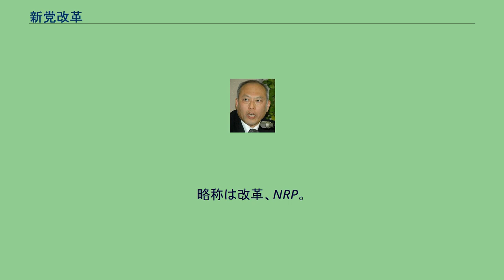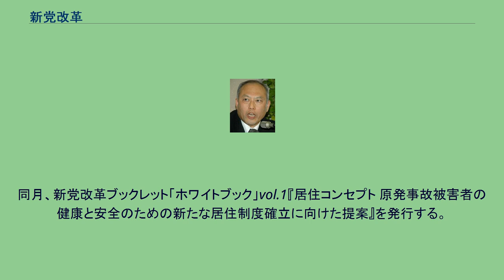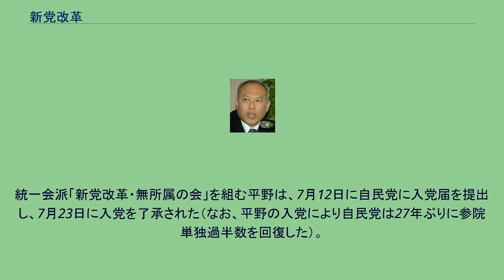新党改革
新党改革（しんとうかいかく、英語: New Renaissance Party）は、かつて存在した日本の政党。
略称は改革、NRP。
1字表記の際は、改と表記される。
2010年4月23日までの党名は改革クラブ（かいかくクラブ、英語: Japan Renaissance Party）。
2008年（平成20年）8月に、民主党執行部の党運営に反発する渡辺秀央らと自民党への復帰を望む荒井広幸らにより「改革クラブ」として結成される。
結党の翌月から政党助成法上の要件を満たす政党であったが、2009年8月30日投開票の第45回衆議院議員総選挙後の一時期、国会議員が定数を満たさず、政治団体に転落していたことがあった。
なお、1998年から2000年まで国会に議席を有していた改革クラブとは構成メンバー・政策などいずれの面からも無関係である。
2010年4月23日、自民党を離党した舛添要一を新代表として政党名を「新党改革」に変更し、自民党との統一会派「自由民主党・改革クラブ」を解消。
舛添以外に第22回参議院議員通常選挙で自民党の公認を得られなかった矢野哲朗・小池正勝が入党したが、改革クラブ結党時のメンバーであった大江康弘と唯一の衆議院議員であった中村喜四郎との2名が舛添への反発から離党した。
大江はその後幸福実現党を経て自民党に入党、中村は引き続き自民党との統一会派で活動した。
2010年の第22回参議院議員通常選挙において比例区での得票率が2.0%を超えたため、2016年まで政党助成法上の政党要件を満たしていた。
2016年の第24回参議院議員通常選挙において東京都選挙区に公認候補1名を擁立し、また比例区で9名が立候補したものの、代表の荒井広幸も含め全員が落選し国会での議席を失うこととなった。
比例区での得票率も2.0%を下回ったため、新党改革は荒井の任期満了を待たず2016年7月10日付けで政党要件を失った。
25日、解散式を行なった。
民主党参議院議員の渡辺は、自由党に所属し、小沢一郎の側近として民由合併を積極的に進めたが、2004年（平成16年）の第20回参院選に出馬した際、小沢の支援を得ることができず、渡辺を師と仰ぐ大江康弘とともに小沢と距離を置くようになった。
郵政民営化をめぐり自民党を離党し新党日本結成に参画した荒井は、党代表である田中康夫の党運営に反発して離党、自民党と統一会派を結成したが与党が参院において少数派であったことから影響力を発揮することができなかった。
そのような状況で民主党離党を決意した渡辺・大江は、荒井と同じく参院で孤立していた無所属の松下新平と新党結成を画策した。
当初はこの4人に加えて民主党の姫井由美子も参加する予定であったが、前日の8月28日に新党立ち上げが明るみに出ると、姫井は民主党執行部の説得を受けて翻意、記者会見直前で参加を取りやめた。
また渡辺が強い影響力を持っていた新潟県でも菊田真紀子ら民主党国会議員の追随はなく、逆に渡辺の影響力低下を示す結果となった。
そのため、発足当初は政党交付金の受給資格である「国会議員数が5人以上」をクリアできず、政党助成法上の政党に該当しない政治団体として扱われていたが、9月24日に衆議院議員で無所属の西村眞悟が加わったことにより政党助成法上の政党要件を満たし、同日付で政党としての届けを総務省に提出し受理された。
結党2日後の9月1日に福田康夫内閣総理大臣が辞意を表明し、次期自民党総裁の選出と衆議院解散総選挙の日程が政治の焦点となった。
さらに9月半ばから世界的な金融危機が勃発したため、改革クラブへの社会的関心は急速に薄れることとなった。
2008年9月24日に召集された第170臨時国会の冒頭に行われた内閣総理大臣指名選挙では、参議院において改革クラブの4人は1回目、決選投票の双方とも自民党総裁、麻生太郎に投票した。
一方、衆議院で唯一の所属議員である西村眞悟は麻生でなく平沼赳夫に投票した（1回目で麻生が過半数の票を獲得したことに伴い決選投票は行われず）。
12月16日、首相官邸の麻生太郎内閣総理大臣に、「五項目の要望書」（事業規模23兆円の追加経済対策の成果を確実にあげる・世界的な金融危機突破のために躊躇せず財政出動を行う・拉致問題解決に全力を尽くす・その他）を提出した。
第170回国会にて、12月24日に「クラスター爆弾禁止条約の批准を国会承認しないことに関する請願...